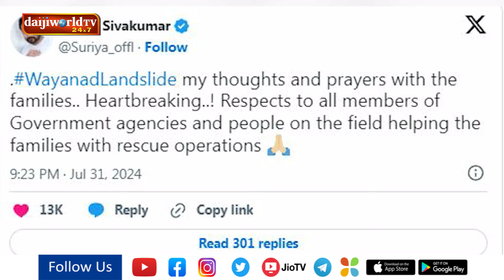ಸುತ್ತ ನಡತಿನ ಕೆಲವು ಇಚಾರದ ಬಗೆಟ್ ಒಂಜಾತ್ ಸುದ್ದಿಲು│ತುಳು ಸುದ್ದಿ│Daijiworld Television